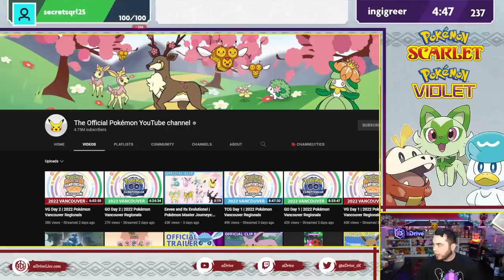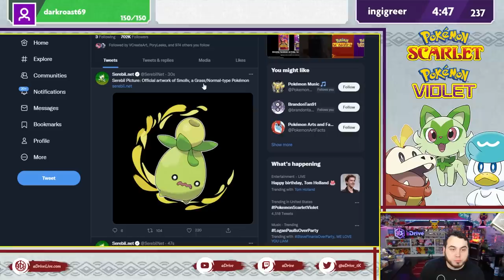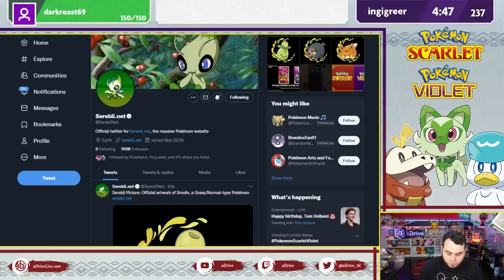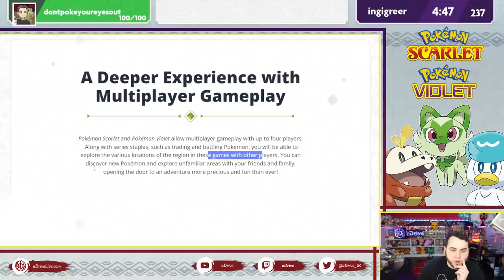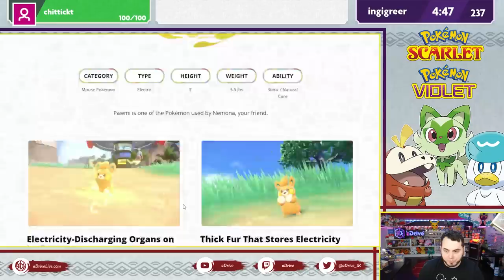NEW POKEMON REACTION! Pokemon Scarlet and Violet New Gameplay Reveal!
The full Live Reaction and predictions breakdown for Pokemon Scarlet and Violet!
The new Pokemon reveal and Legendary Pokemon Reveal for the upcoming Pokemon Games!

Breaking down the latest in Pokemon Scarlet and Violet News! In this video we react to the latest in Pokemon Scarlet and Pokemon Violet! The new Pokemon Legendary were revealed having a very clear theme to past and future! We react to the new Pokemon like Smolive and many more! Koraidon and Miraidon are likely to be ride Pokemon!